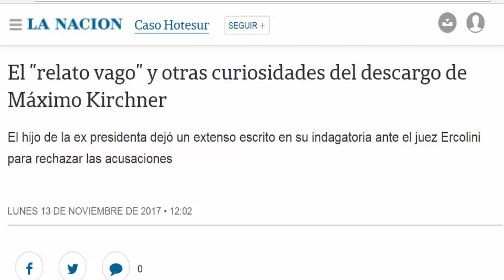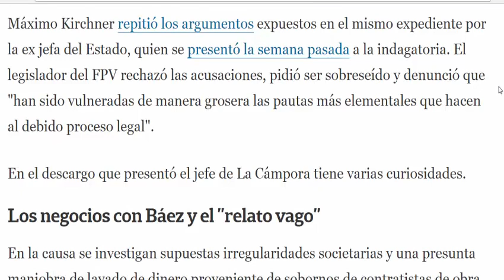Último desarrollo de casos maximo kirchner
maximo kirchner máximo kirchner florencia kirchner clarin cristina kirchner maximo kirchner edad infobae caso Hotesur